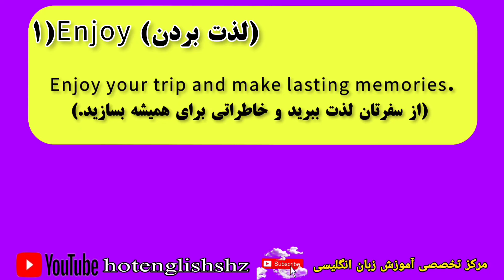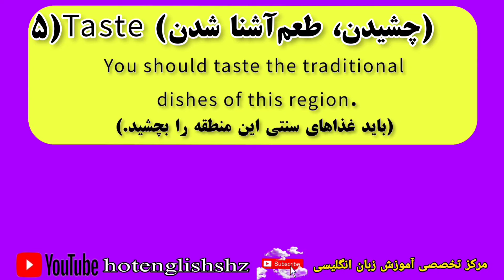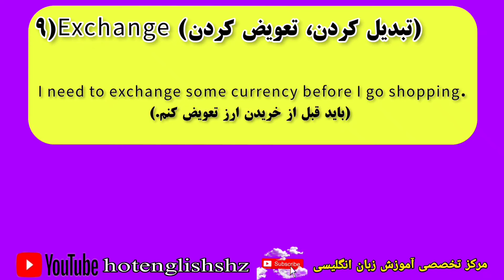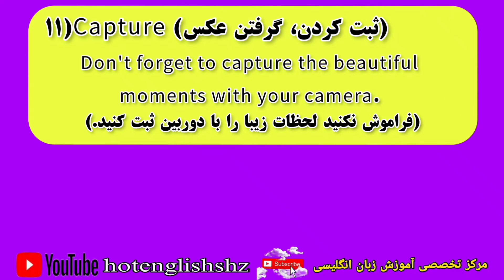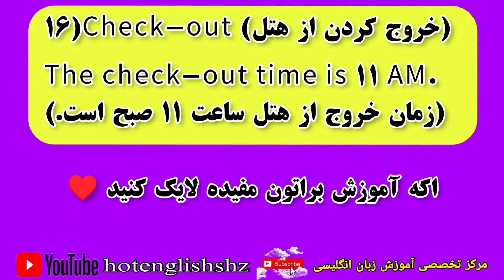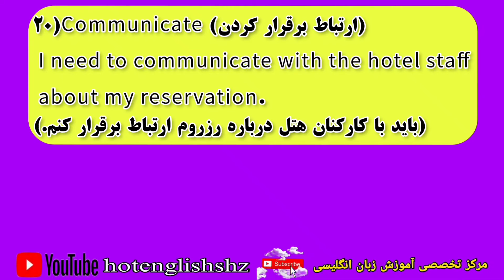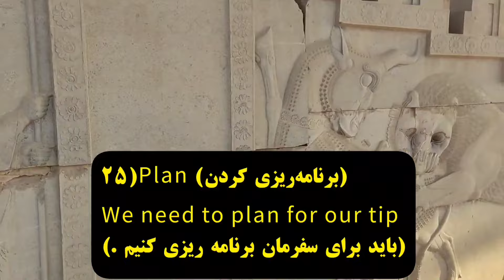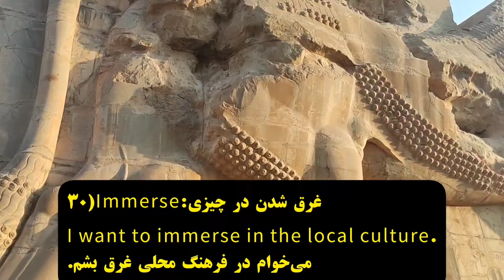مهم‌ترین افعال سفر که هر زبان‌آموز باید بداند!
فعل های ساده اما بسیار مهم در سفر که هر مهاجری باید بدونه
اکه میخوای در زبان انگلیسی و مکالمات انگلیسی موفق بشی حتما باید دانش لغات و فعل های زیادی بلد باشی تا بتونی در هر موقعیت از آنها استفاده کنی
اکه میخوای توی سال 1403 تمامی مکالمات زبان انگلیسی رو یاد بگیری از پلی لیست های زیر استفاده من و خودتو بیمه کن 😉

یادگیری زبان انگلیسی در خانه با گروه آموزشی هات انگلیش
صفر تا صد زبان انگلیسی رو با استاد یاسر زارع یاد بگیرید.
برگزار کننده بزرگترین دوره های مکالمه آفلاین زبان انگلیسی جنوب کشور با پشتیبانی 24 ساعته
با اعطای مدرک پایان دوره
صد در صد تضمینی
جهت ثبت نام و مشاوره رایگان نام و نام خانوادگی خود را در واتس اپ زیر ارسال کنید.